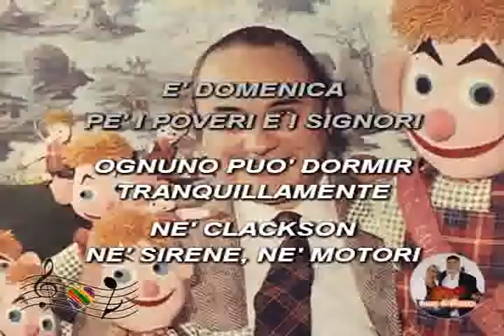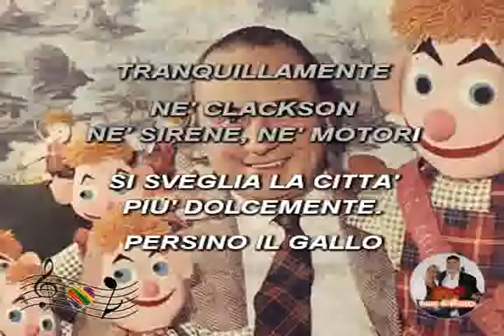(Karaoke) Domenica è sempre domenica - Mario Riva (da "Il Musichiere")